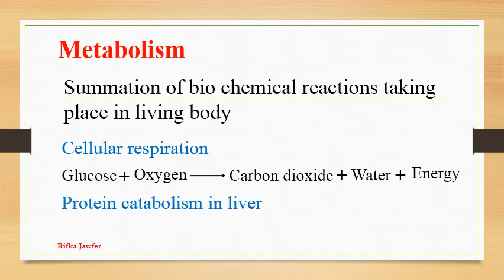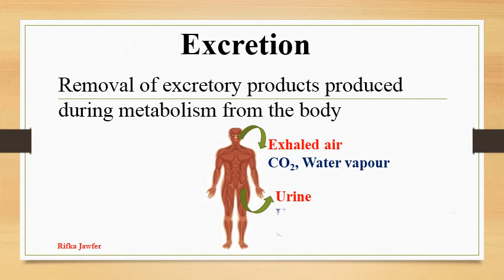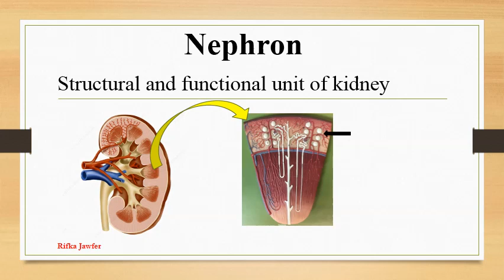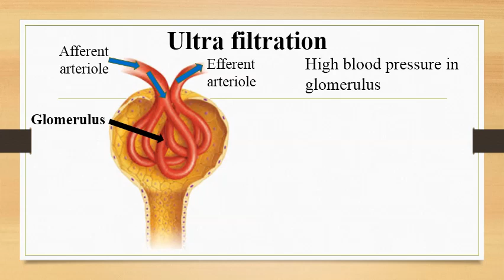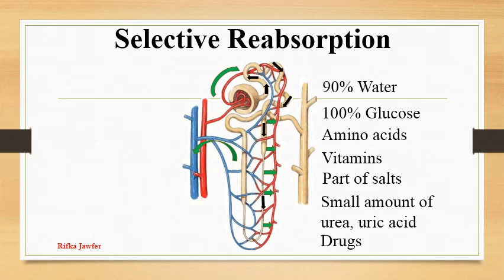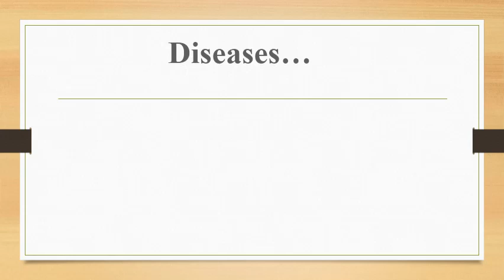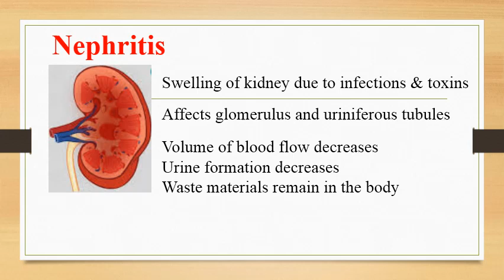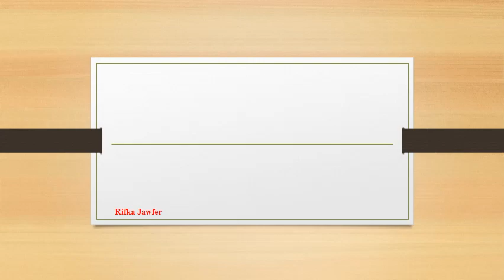Process of Excretion - Grade 11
Process of excretion # Human urinary system # Diseases related to human urinary system